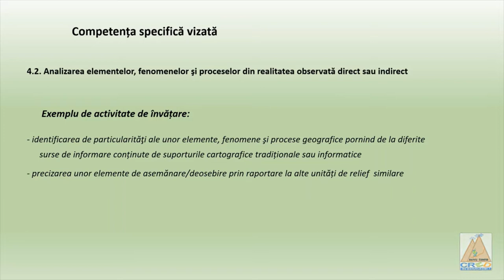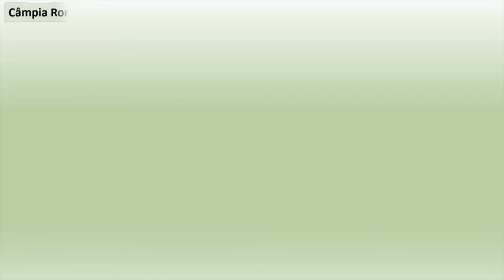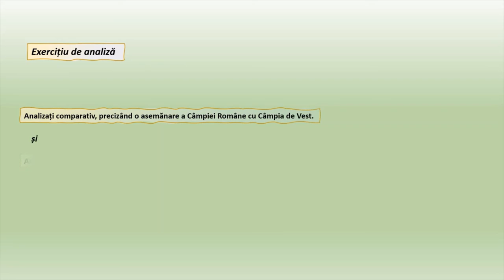Câmpia Română - caracteristici ale reliefului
Resursa este o prezentare dinamică a principalelor caracteristici ale Câmpiei Române.